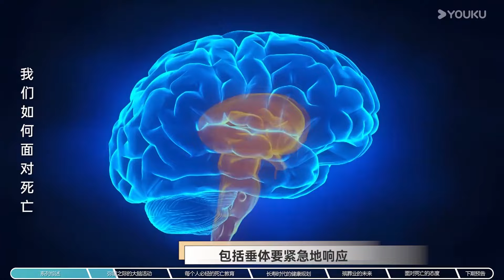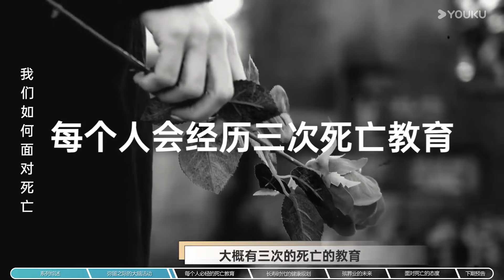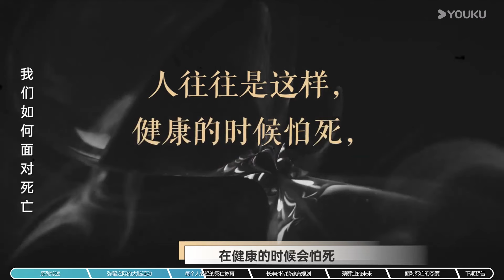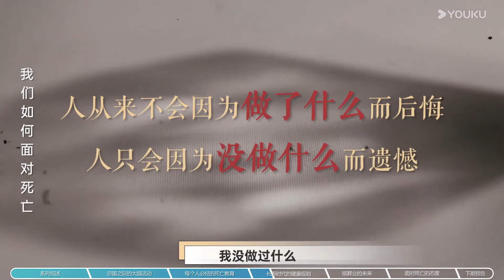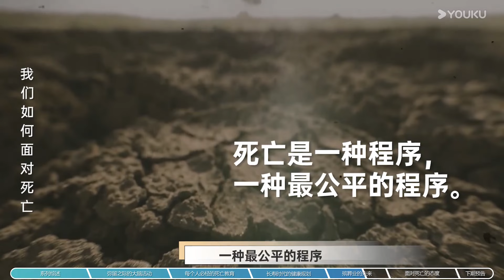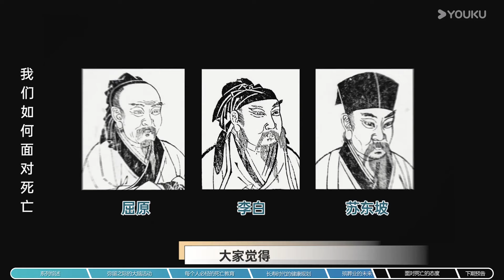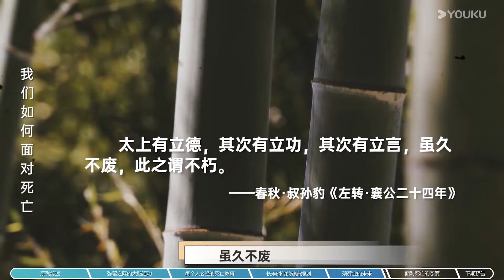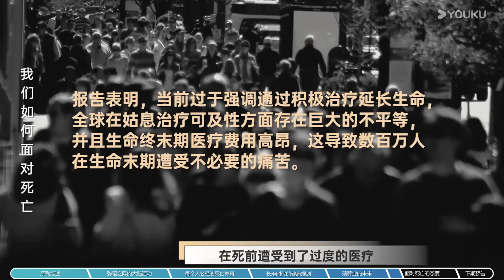你怕死嗎？為何說人死後，他的意識並不會立馬消失？聽完專家一番話，讓人大吃一驚！百家新说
【百家新说】《百家新说》是一档分享思想文化内容的讲堂类节目。节目分为不同的系列专题，由一位嘉宾主讲，他将为我们带来自己在该专题下的新知、新识、新解。 第一季，我们将聚焦于中国历史人物，这里有帝王将相，也有重要历史事件中的普通人，我们将从他们跌宕起伏的人生故事讲起，拉开一幅幅时代的巨幕画卷。